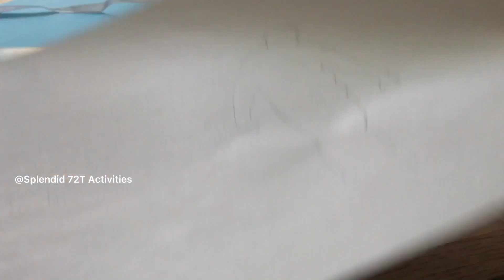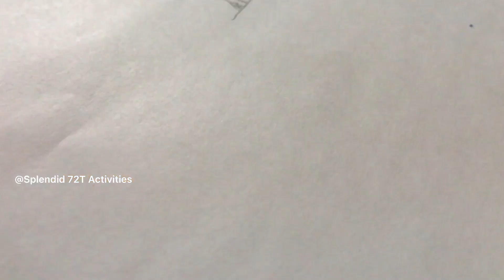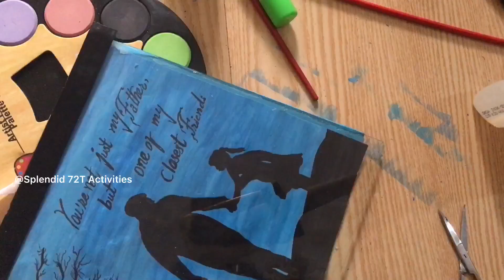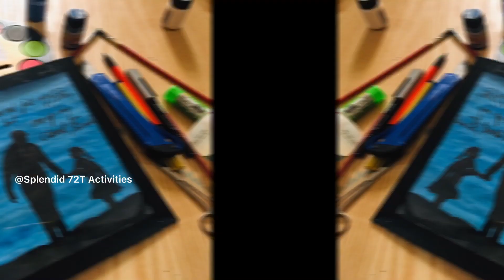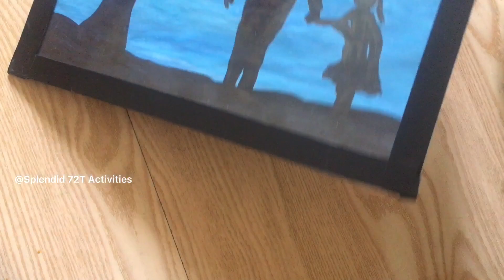New Father's day Painting|Father's day special painting 🎨|Father & Daughter|Splendid 72T Activitie's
Hello friends 🙂
 " Splendid 72T Activitie's " , I hope you all are doing well

 about this video : today i will show you easy poster & water colour painting tutorial ,how to use poster colour , in this video you will know that how to make beautiful and easy poster colour painting
 Every video on my channel is made with very hard work and love so please support me . if you like this video , please subscribe like and share with your friends & family

00:07 introduce about video
00:57 Start painting 😁
01:00 person & girl drawing a pictures
02:017 Black poster colour painting 🖌️
02:45 write ✍️ a message
03:48 picture framing idea 💡
06:07 Gift 🎁 wrapping idea 💡